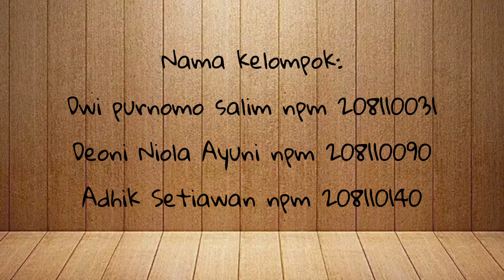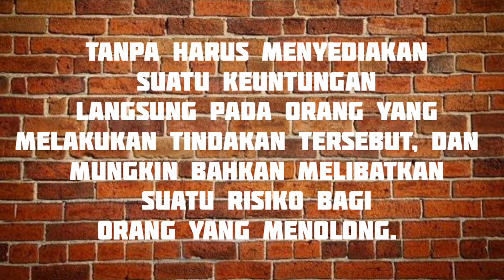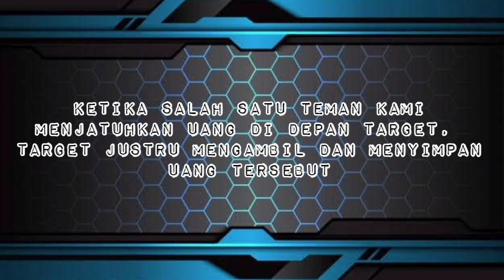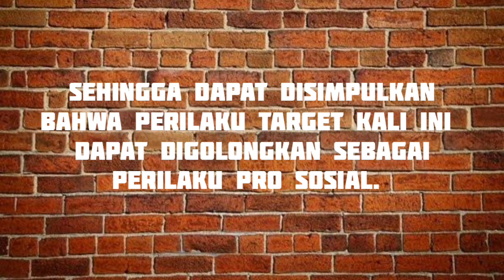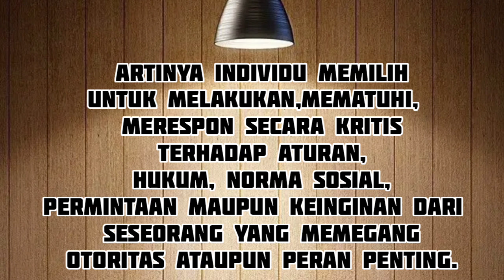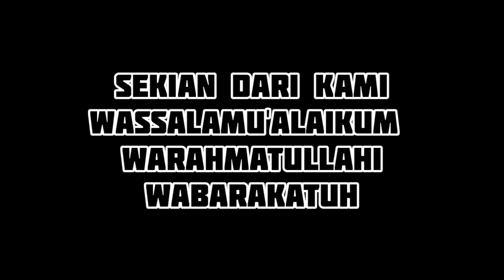SOCIAL EXPERIMENT: PSIKOLOGI SOSIAL OBEDIANCE/KEPATUHAN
Video ini merupakan tugas matakuliah Psikologi Sosial II, Di Fakultas Psikologi Universitas Islam Riau. Tugas Ini merupakan penerapan teori psikologi sosial di dalam masyarakat dalam bentuk ekperimen sosial atau social experiment tentang kepatuhan. kegiatan ini untuk membuktikan teori psikologi sosial di tengah masyarakat Kota Pekanbaru. semoga video ini bermanfaat.
social experiment
psikologi sosial